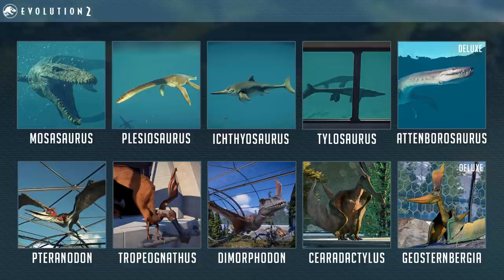ALLE FLUG- UND WASSERSAURIER IM ÜBERBLICK! - Jurassic World Evolution 2